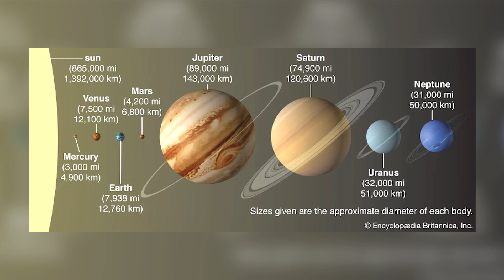Evidence of alien life in our Solar System | David Kipping and Lex Fridman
GUEST BIO:
David Kipping is an astronomer at Columbia University, director of the Cool Worlds Lab, and host of the Cool Worlds YouTube channel.